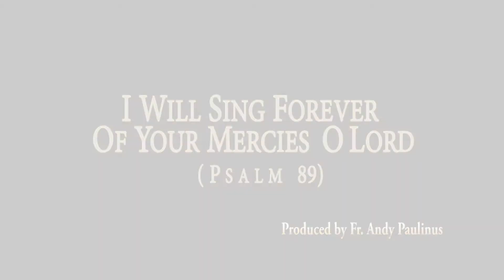I WILL SING FOREVER OF YOUR MERCIES O LORD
I will sing forever of your mercies O Lord, Psalm for 4th Sunday of advent year b